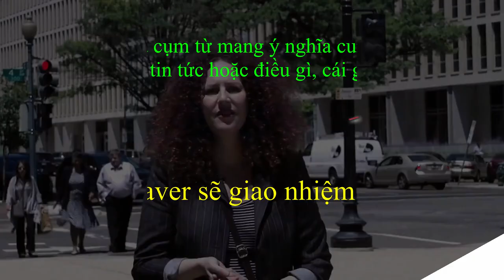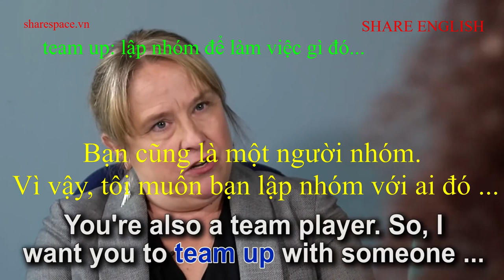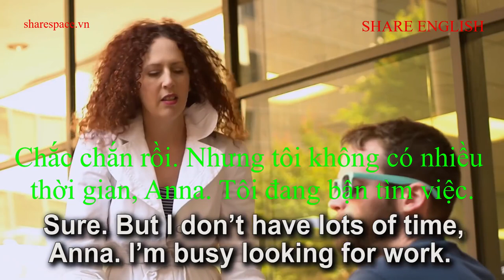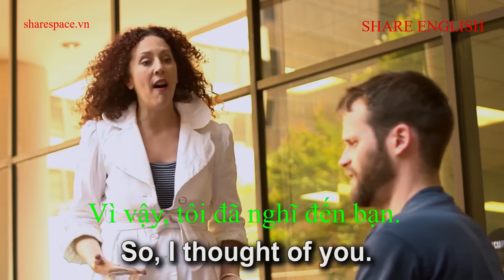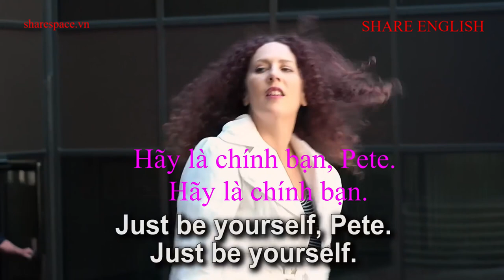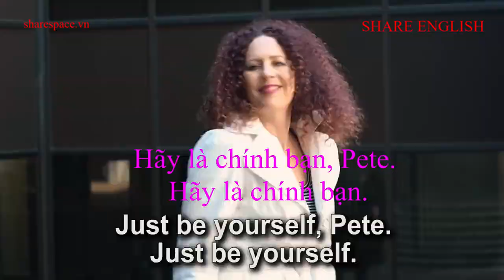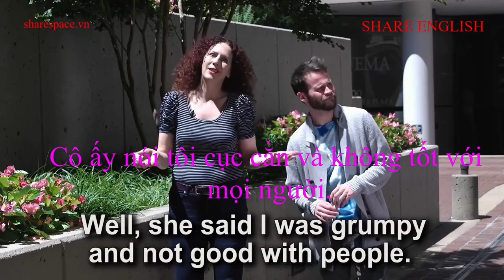[Share English] English Skills "The interview"